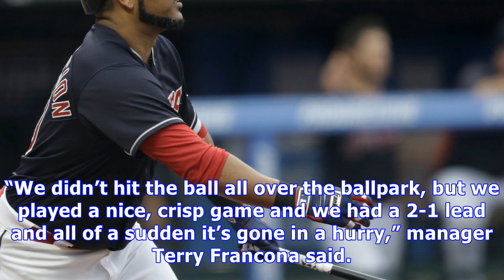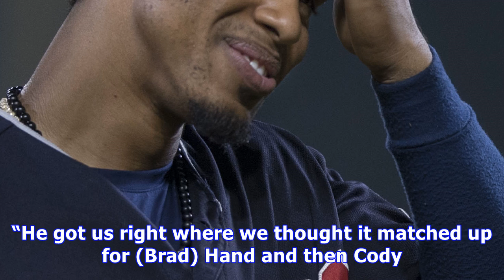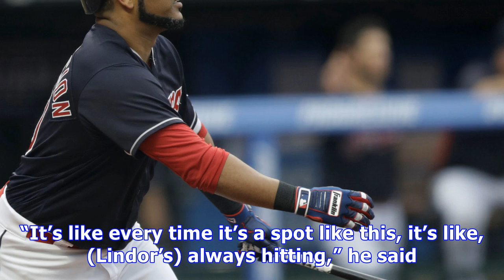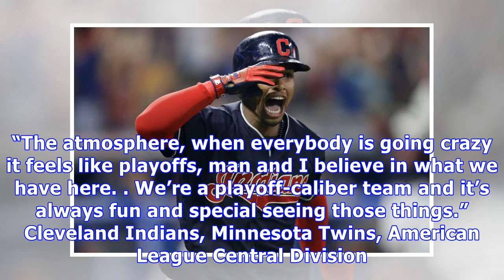Indians 5, twins 2: cody allen blows save, but francisco lindor rides to the rescue with walk-off hr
The Indians' Francisco Lindor salutes after hitting a game-winning three-run home run in the ninth inning against the Minnesota Twins on Wednesday in Cleveland. AP Enlarge CLEVELAND — Cody Allen’s return to the closer role was far from a triumphant one Wednesday night at Progressive Field. Francisco Lindor’s at-bat with the game on the line was a much different story. Allen couldn’t hold a one-run lead in the top of the ninth, but Lindor picked him up in the bottom of the inning, lining the firs...